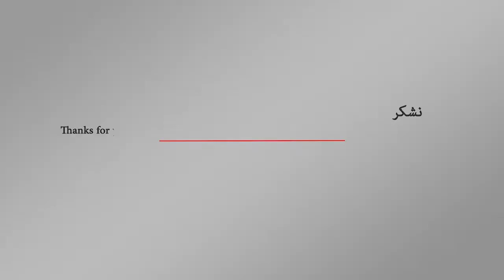كيف يرى ضابط السابق في 'سي آي أي' غلين كارل رواية الرياض حول مقتل خاشقجي | اورتز نيوز